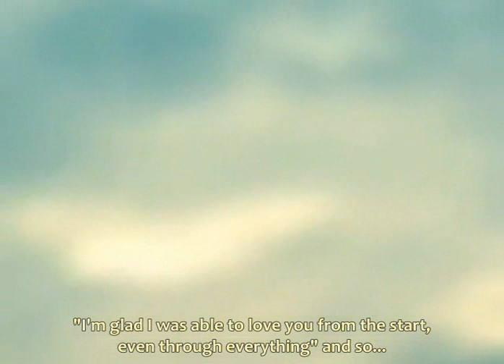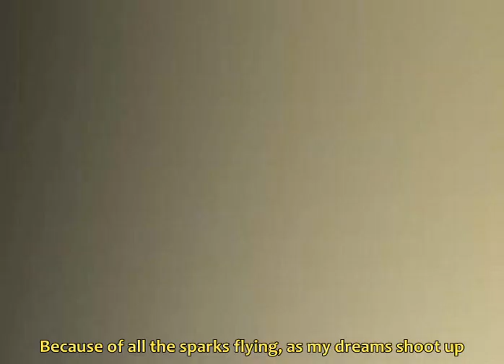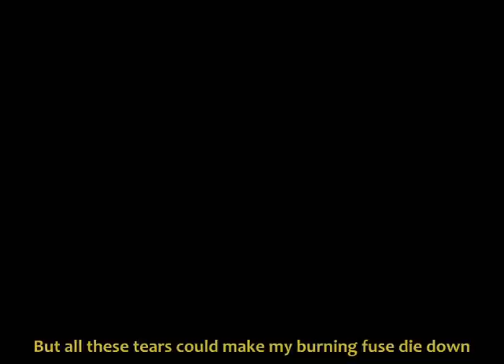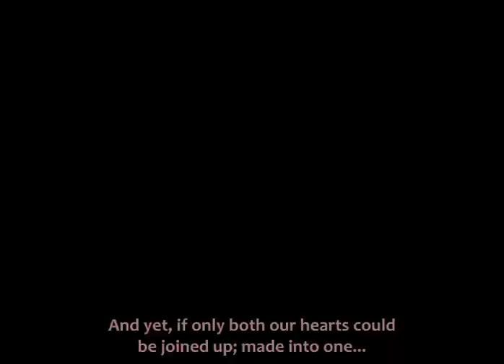【Zoozbuh】Fire◎Flower (English Cover)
EDIT: Yeah, I couldn't go high on the chorus.. Someone else plz pleaaz use my lyrics and sing it better?? (I mean that sincerely.. xD)

Whoop, finally got around to uploading it.. Really love this song, so hopefully my version is okay ;D

The english lyrics are mine, BUT I borrowed some parts from Neibaku's translation of the song, and this video

English Lyrics~

"I'm glad I was able to love you from the start, even through everything"
And so, I sing those words to the sky

(Ah oh, hey-eh-eh)
[x4]

There's no place here where I can light up all my dreams
So I will look for a place, far from this small town
Even though earthquakes can destroy fluorescent lights
Nothing can put an end to this fuse burning inside
If the world suddenly stopped turning, and existence came to a halt,
I would leave it all; give up everything so we could be together.

Like a fire flower I never will fade from your memories
Because of all the sparks flying as my dreams shoot up
"I should never have fallen in love with you" is what I told you,
but how could I possibly tell such a lie...?

(Ah oh, hey-eh-eh)
[x4]

All of the forced smiles and all the different scenery
This festival seems unique; I can't quite fit in here
The voice on the phone kept saying I should do my best
But all these tears could make my burning fuse die down
If the whole world just began from that time when I had kissed you, then
Every single star is a miracle that we have yet to use

Like a fire flower, I'll make sure that my dreams aren't hard to see.
So they'll call out, with the sound of roaring thunder
but I guess you found out that it was a lie...

Being born, and being brought up
Confused and seperated us
Our appearance and our shape
We differ from one another
One a boy, the other a girl
We're opposites, like day and night
And yet, if only both our hearts could be joined up; made into one...

If life was like a sparkler scattering all of it's small stars around,
Just for a moment, maybe it could be like a sunflower beaming down..

Like a fire flower we someday will be a light in the sky
Please wait for me until the day comes when I bloom

(Ah oh, hey-eh-eh)
[x4]